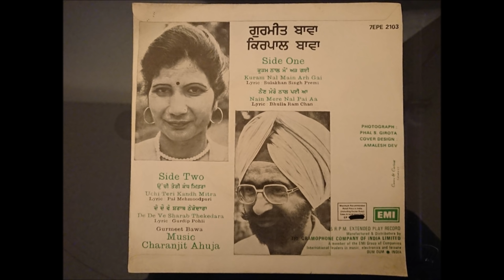Gurmeet Bawa & Kirpal Bawa (1981) (VinylRip)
Artist: Gurmeet & Kirpal Bawa
Lyrics: Sulakhan Singh Premi, Bhulla Ram Chan, Pal Mehmoodpuri, & Gurdip Pohli
Label: EMI